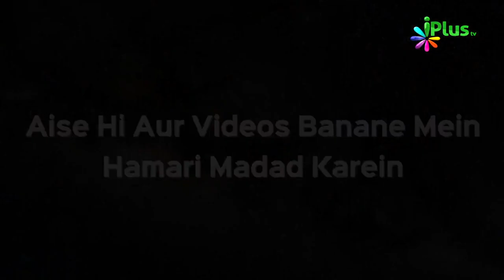Biwi Ki Saheliyon Se Sila Rehmi Karna | Hum Kya Karein 06 | Shaikh Paigham Umeri